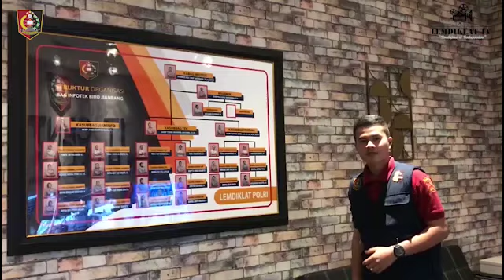PEMBEKALAN KALEMDIKLAT POLRI KEPADA PESERTA PELATIHAN PENDIDIK MANAJEMEN OPERASIONAL POLSEK T.A.2019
Breaking News kali ini menayangkan kegiatan Pelatihan Pendidik Manajemen Polsek T. A. 2019.
Bertempat di Gedung Paratama Akademi Kepolisian,  Kalemdiklat Polri Komjen Pol. Drs. Arief Sulistyanto, M. Si. memberi pembekalan kepada peserta Pelatihan Pendidik Manajemen Polsek T. A. 2019. Hadir pula pada acara ini Gubernur Akpol Irjen Pol. Drs. Fiandar dan para pejabat utama Lemdiklat Polri diantaranya Karojianbang Brigjen Pol. Drs.  Pujiono Dulrachman, M. H.,  Karo Renmin Brigjen Pol. Drs.  Raden Purwadi, S. H.,  Karo Bindiklat Brigjen Pol. Asep Safrudin,  S. Ik. Serta 170 Peserta Pelatihan dari 34 Polda seluruh Indonesia.
Kegiatan pelatihan ini telah dilaksanakan selama 12 hari kerja terhitung mulai tanggal 2 s. d.  14 Desember 2019.

Terimakasih.